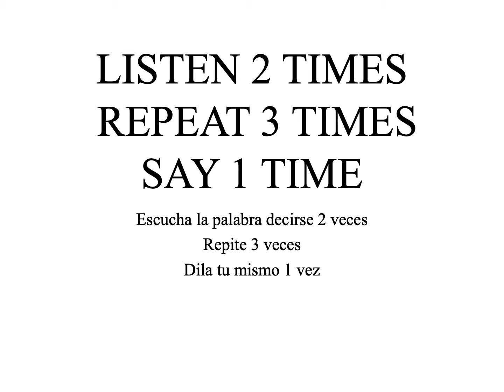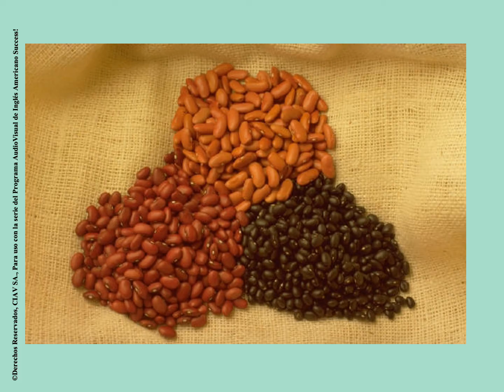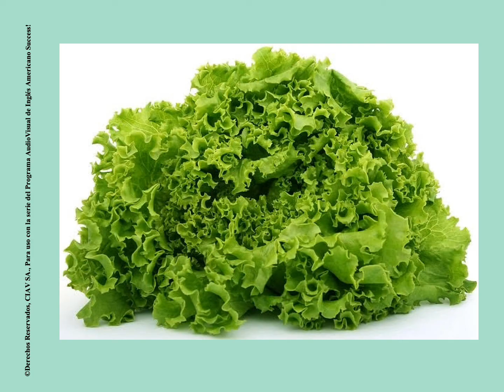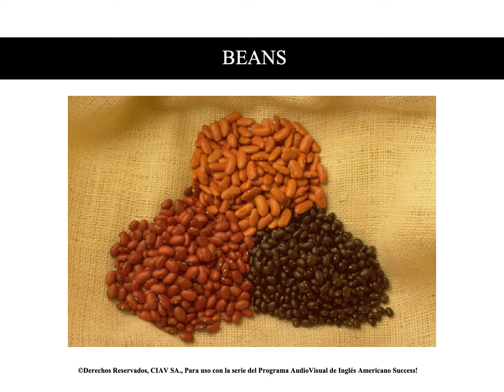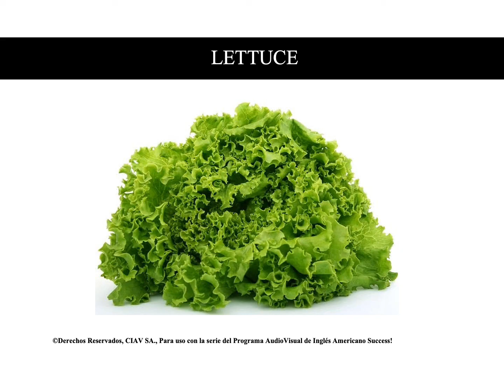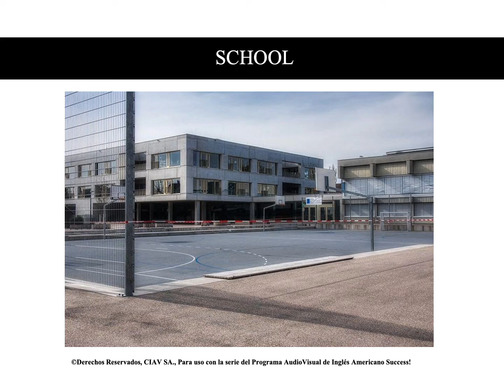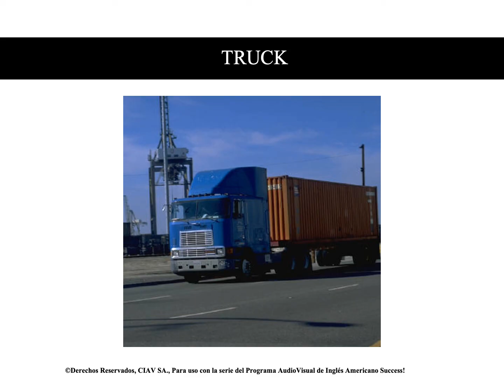Vocabulary C2 U3